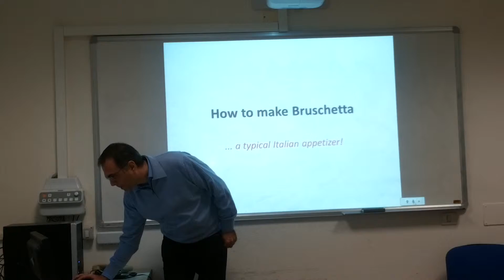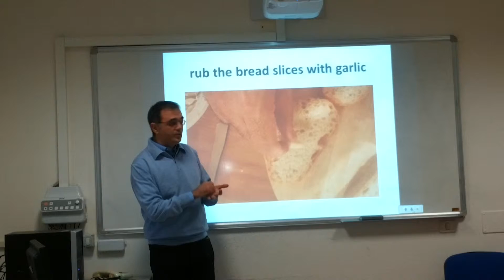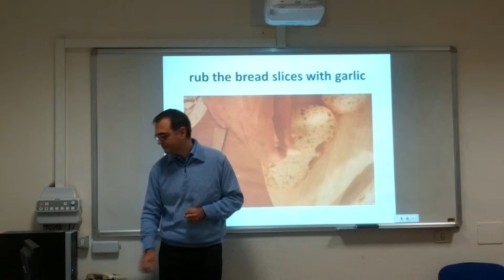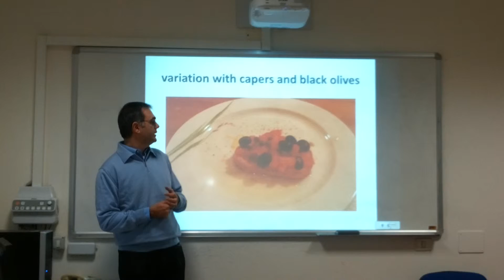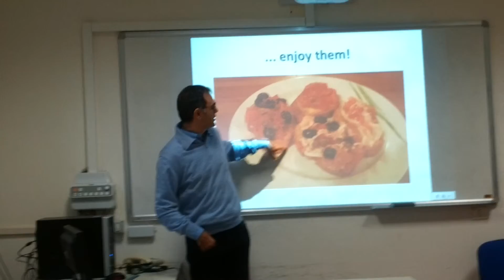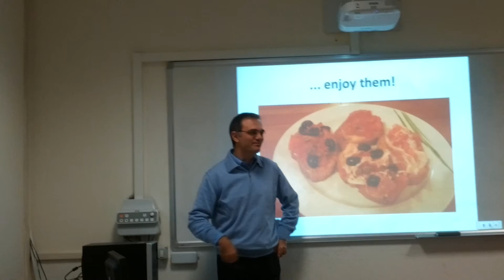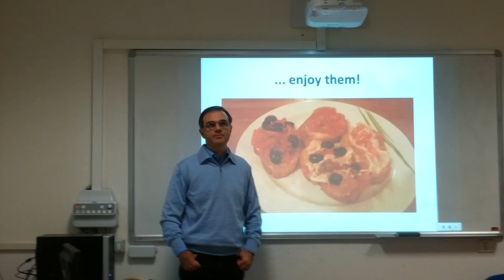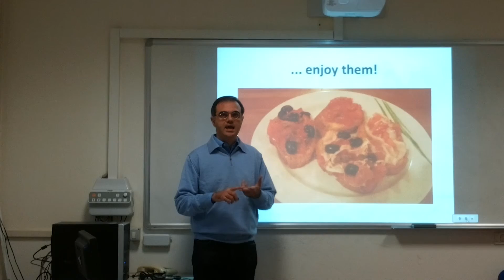Francesco How to Make Bruschetta